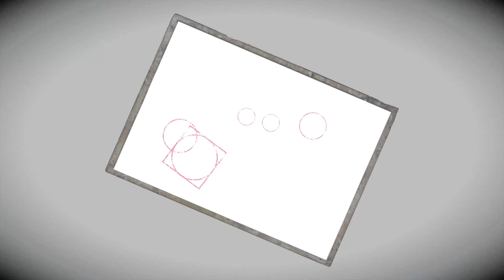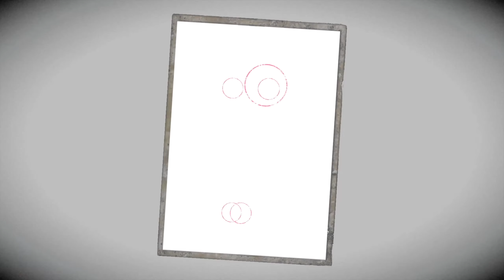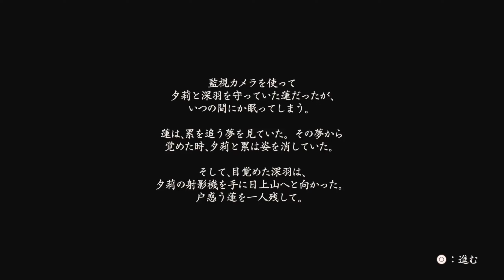【和風ホラー】#14 自宅まで押し寄せる 人柱のスカウトマン ※リマスター版【ホラーゲーム実況】零 ZERO ~濡鴉ノ巫女~ FATAL FRAME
【次の動画】